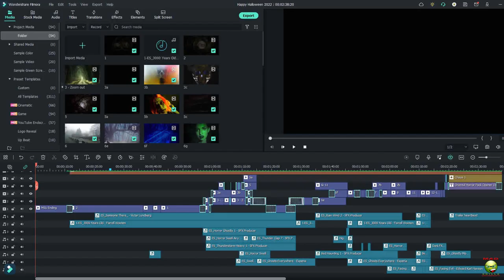Happy Halloween from MAD Skills University 2023!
HAPPY HALLOWEEN!

I have linked a few videos from this lesson below, but do what YOU think, feel and subsequently SEE. With that said, you can find them ALL on either Pexels.com or Pixabay.com.  If you want to see a Video Lesson on HOW to do this, let me know.

Below are the FOUR SONGS used in this Trailer, and ALL of the rest are sound effects:

3000 Years Old by Farrell Wooten
Facing Evil by Edward Karl Hanson
Ghosts Everywhere by Experia
Someone There by Victor Lundbert

Ronald Carroll
Mad Skills University
MADSkillsU
Get Game Here!